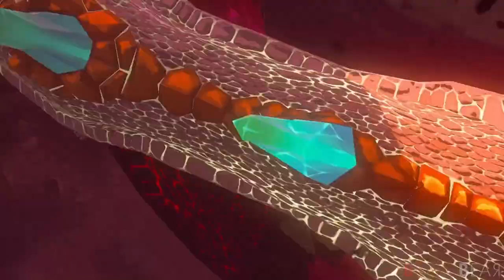Tears of the Kingdom Rebooted the Zelda Franchise | Theory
Tears of the Kingdom may be doing crazy things to the entire Zelda timteline.

Thank you everyone for your continued support!